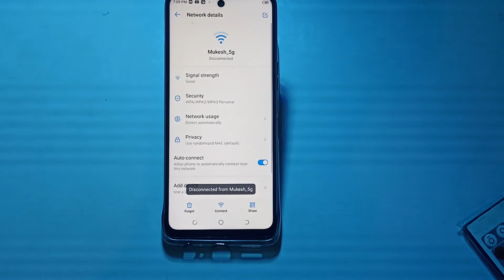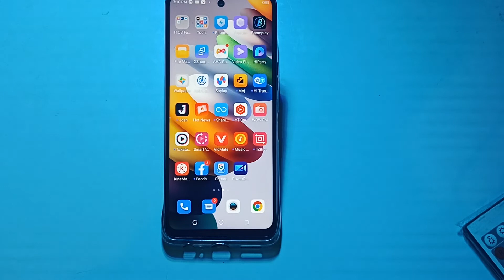how to disconnect wifi network in Tecno camon 17